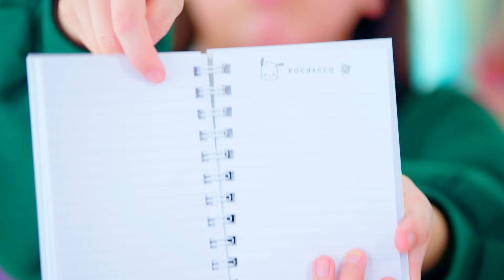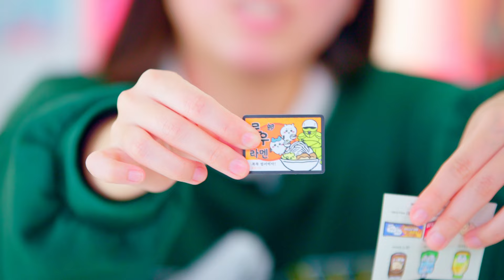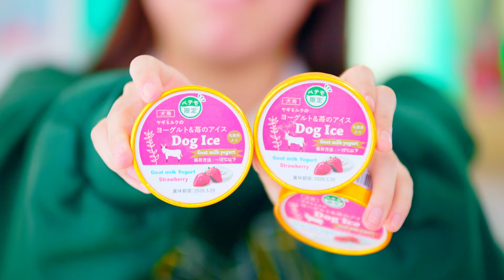いきなり1万円！進級祝いで好きな物買う！新学期のための物も！【購入日】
進級祝いでパパからいきなり1万円！新学期に使う物に自分の好きな物も！ロッキーたちのお土産は何買った？是非最後まで見てね✨

 1DX MarkIII

 5D Mark IV

 7D Mark II

GoPro MAX